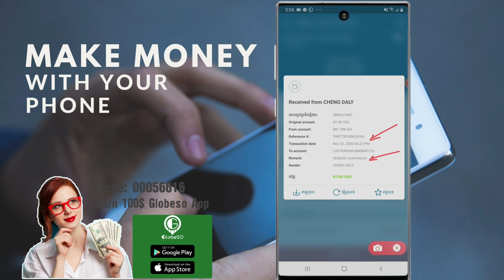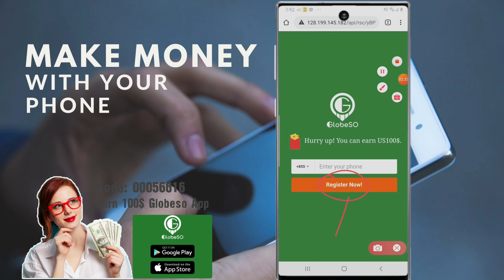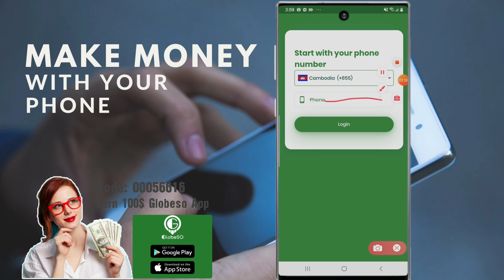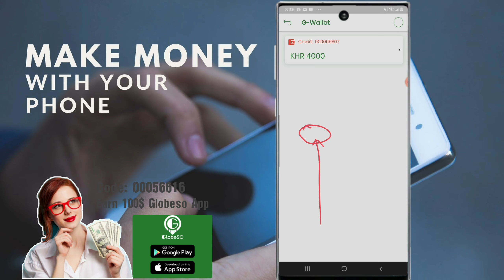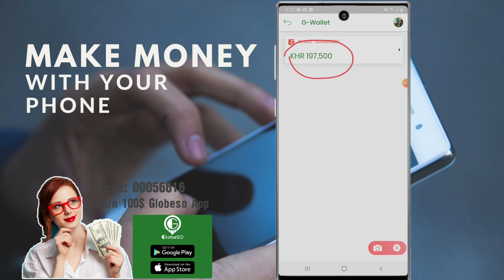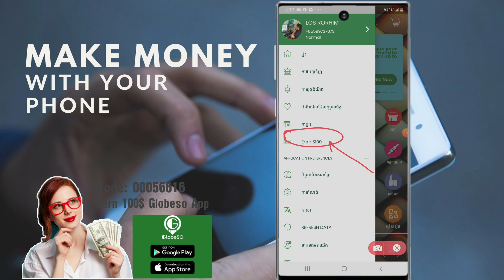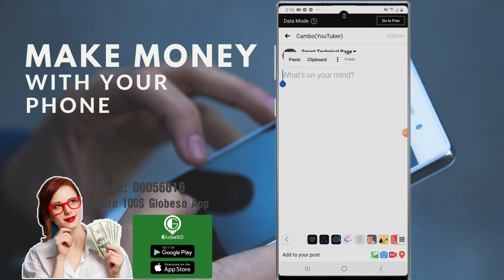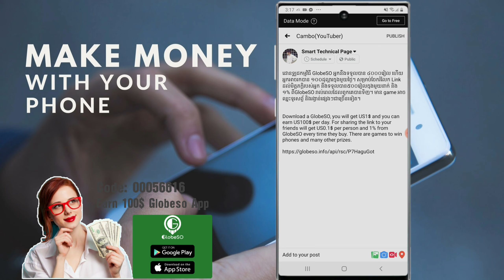Khmer App GlobeSo make money 47$ !! ដកលុយពីកម្មវិធី GlobeSo ចំនួន 47$ បានពិត តាម Wing នឹង ABA.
រកលុយជាមួយកម្មវិធីខ្មែរ Globeso ចុះឈ្មោះភ្លាមទទួលបានលុយ 4000៛ ភ្លាមៗ

➡ទាញយកកម្មវិធីដើម្បីចុះឈ្មោះរកលុយ- Download GlobeSO super app.

ដោនឡូដកម្មវិធី GlobeSO អ្នកនឹងទទួលបាន ៤០០០រៀល ហើយអ្នកអាចរកបាន ១០០ដុល្លារក្នុងមួយថ្ងៃ។

ដាក់បញ្ចូល Code:ដើម្បីបានរង្វាន់ 4000៛
[ 00056616 ]

●MOVE VIDEOS ABOUT WINR GAME
How to earn money with bigtime game.របៀបចុះឈ្មោះនឹងរបៀបលេងរកលុយតាម កម្មវិធី BigTime

💯WINR GAME All App Payments Proof.

All Member Can Join my gruop.
●facebook Page. facebook Gruop .telagram

💓Support my all YouTube channel
   ↘️+សូមជួយគាំទ្ររាល់ channel របស់ខ្ញុំ

-សូមជួយចុច Subscribes
-សូមជួយចុចសញ្ញាររូបកណ្ដឹង(All)
-សូមអរគុណ